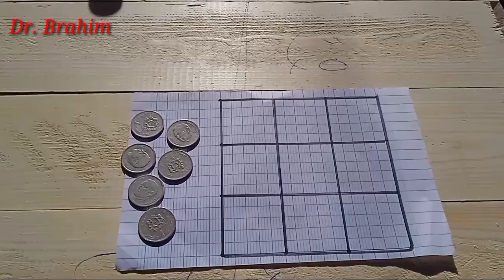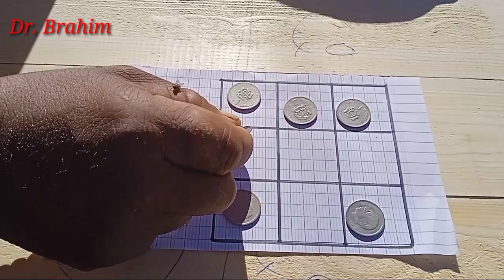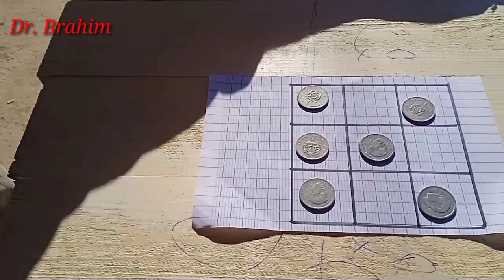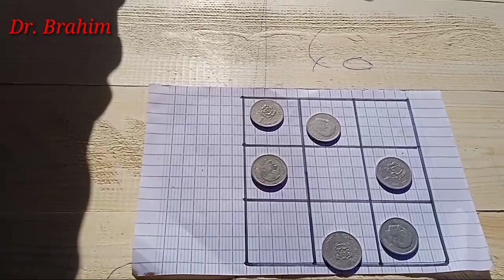تحدي من جديد